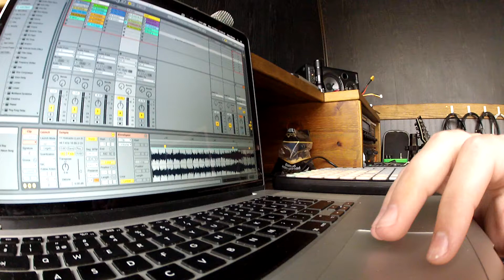Launchpad Ä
beginner launchpad fun